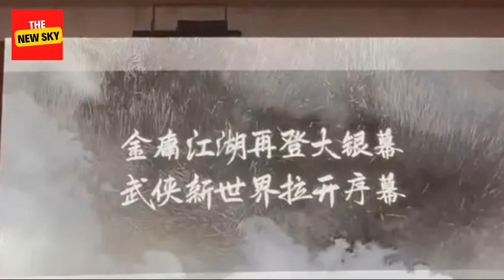Xiao Zhan's much-anticipated "The Legend of Hidden Sea" is about to start filming the new movie "The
Xiao Zhan's much-anticipated "The Legend of Hidden Sea" is about to start filming the new movie "The Legend of the Condor Heroes: The Greatest Hero" to be unveiled at the promotion conference.
Xiao Zhan's much-anticipated "Hidden Sea" is about to start filming a new movie. The promoter talked about Xiao Zhan's Guo Jing. Xiao Zhan's name has now become a name in the hearts of many fans. A unique symbol that represents the youth and dreams of many fans. In the past few months, Xiao Zhan, who has always been serious and responsible about his acting work, has been busy filming the TV series "The Legend of the Hidden Sea". As the filming date gets closer and closer, the hearts of countless fans are getting more and more boiling. .
肖战藏海传万众期待，即将进入新电影拍摄